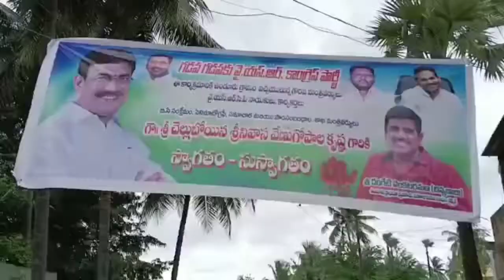23 07 2022 గడప గడపకు మన ప్రభుత్వం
అవ్వ ముఖం లో సంతోషం.

నిన్న చూశాం - నేడు చేశాం...

మాటల ప్రభుత్వం కాదు... చేతల ప్రభుత్వం .

మంత్రి వేణు..

భీమక్రోసుపాలెంలో మంత్రి వేణు గడప గడపకు మన ప్రభుత్వం కార్యక్రమంలో గడప గడపకు వెళ్లి జగన్ మోహన్ రెడ్డి గారు అందిస్తున్న సంక్షేమ ఫలాలు అందరికీ తెలియజేస్తూ  వెళుతున్నారు.

ఒక ఇంటికి వెళ్ళిన మంత్రికి అవ్వ మొరకు చలించారు. తన ఇంటికి దారి లేదు... వర్షం వస్తే... బురదలో తిరగడానికి ఇబ్బందిగా ఉంటుందని, కొన్ని యేళ్లుగా తన ఇంటికి రోడ్ లేదని, బ్రతికుండగా ఐనా రోడ్ చూడగలనా ఒక అవ్వ మొర పెట్టుకుంది.

మనసున్న నాయకుడు జగన్మోహన్ రెడ్డి సేవకుడు వేణు వెంటనే పరిష్కరించాలని... అవ్వ ముఖం లో సంతోషం నింపాలని వెంటనే గ్రావెల్ నీ తీసుకువచ్చి.. మంత్రి గారు పార పట్టి, రోడ్ నిర్మాణ పనులను ప్రారంభించారు.

భీమక్రోసుపాలెం గ్రామానికి చెందిన గుండుపల్లి మంగాయమ్మ తన గడపకు వచ్చిన మంత్రి వేణునీ తన ఇంటికి రోడ్ వేయమని అడిగిన వెంటనే పరిష్కరించరించి నందుకు మంత్రికి ధన్యవాదాలు తెలిపింది.                                                       పత్రికా ప్రకటన     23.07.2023, రామచంద్రాపురం
 *గడపగడపకి మన ప్రభుత్వం కార్యక్రమంలో భాగంగా శనివారం మధ్యాహ్నం రామచంద్రపురం* *నియోజకవర్గంలోని ఉండూరు గ్రామంలో రాష్ట్ర బీసీ సంక్షేమ శాఖ సినిమా ఆటోగ్రఫీ* *సమాచార పౌర సంబంధాల శాఖ మాత్యులు శ్రీ చెల్లి బోయిన శ్రీనివాస* *వేణుగోపాల కృష్ణ పాల్గొన్నారు*. ఈ సందర్భంగా లబ్ధిదారులతో వారికి అందుతున్న పథకాల గురించి వివరాలు అడిగి తెలుసుకున్నారు ఎవరైతే అర్హులు ఉన్నారో ప్రతి ఒక్కరికి ఈ సంక్షేమ పథకాలు అందుతున్నాయని ఆయన తెలిపారు ఈ కార్యక్రమంలోని భాగంగా లబ్ధి పొందిన కొంతమంది లబ్ధిదారులు ఈ పథకాల పట్ల తమ ఆనందాన్ని తెలియజేశారు రాయుడు విజయలక్ష్మి నాకు ఈ పథకాల ద్వారా 2,47,012 /రూపాయలు లబ్ధి చేకూరిందని మరో లబ్ధిదారిని మేడిశెట్టి కృష్ణకుమారి, ఈ పథకం ద్వారా  2,48,465/ రూపాయలు లబ్ధి పొందానని మరొక లబ్ధిదారిని పసలపూడి విజయలక్ష్మి, మా కుటుంబానికి 2,63,873 రూపాయలు లబ్ధి చేకూరిందని ఈ పథకాల పట్ల సంతృప్తికరముగా ఉన్నామని మా కుటుంబ సభ్యులు ఎంతో ఆనందంగా జీవిస్తున్నామని మా పిల్లలని చదివించుకుంటున్నామని ఈ లబ్ధి పొందిన డబ్బులతో చిన్న చిన్న వ్యాపారాలు చేస్తూ సంతోషంగా ఉన్నామని లబ్ధిదారులు తమ ఆనందాన్ని తెలియజేశారు. ఈ కార్యక్రమంలో అధికారులు ప్రజా ప్రతినిధులు లబ్ధిదారులు గ్రామ వాలంటీర్ సచివాలయం సిబ్బంది తదితరులు పాల్గొన్నారు
(DIPRO,I&PR,Amalapuram)